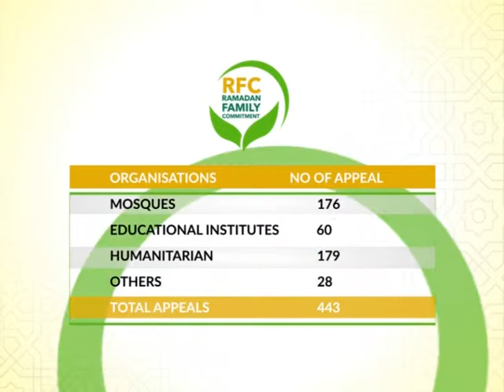RAMADAN PROMO 2019 RFC 6 & 7 MAY WBK